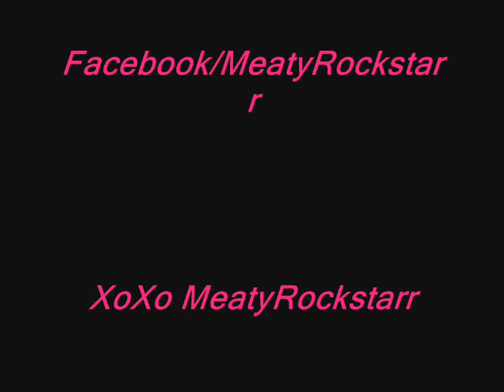MeatyRockstarr - Pop It Freestyle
Freestyle To YG Pop It